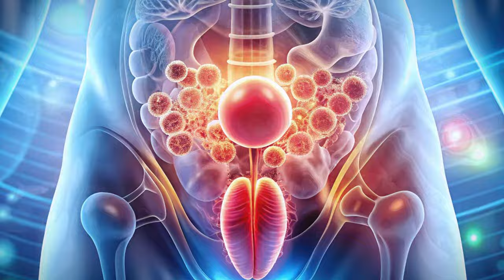Home remedies for piles | बवासीर के घरेलू उपाय | treatment of piles/hemorrhoid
नमस्कार दोस्तों! स्वागत है आपका हमारे चैनल पर। आज हम बात करेंगे बवासीर, जिसे पाइल्स भी कहते हैं, के कुछ घरेलू उपायों के बारे में। अगर आप या आपके किसी जानने वाले को इस समस्या का सामना करना पड़ रहा है, तो यह वीडियो आपके लिए है। चलिए, शुरू करते हैं!

 सबसे पहले, अपने आहार में फाइबर युक्त फल और सब्जियों को शामिल करें। यह मल को नरम करने में मदद करता है और कब्ज से राहत दिलाता है। जैसे कि सेब, गाजर, और पालक।

 दिनभर में पर्याप्त मात्रा में पानी और तरल पदार्थ पिएं। यह पाचन तंत्र को सही रखने में मदद करता है और मल त्यागने में आसानी होती है।

 नारियल तेल में थोड़ी-सी हल्दी मिलाकर प्रभावित जगह पर लगाने से सूजन और जलन में राहत मिलती है। यह एक प्राकृतिक एंटी-इंफ्लेमेटरी है।

 एलोवेरा का रस पीने से आंतरिक और बाहरी बवासीर में राहत मिलती है। एलोवेरा के एंटी-इंफ्लेमेटरी गुण इसे एक बेहतरीन उपाय बनाते हैं।

 हल्के गर्म पानी में बैठने से सूजन और जलन कम होती है। इसमें आप एप्सम सॉल्ट या एप्पल साइडर विनेगर भी मिला सकते हैं।

 रात में दूध के साथ अरंडी के तेल का एक चम्मच लेने से मल त्यागने में आसानी होती है। यह एक प्राकृतिक लैक्सेटिव की तरह काम करता है।

दोस्तों, ये थे कुछ घरेलू उपाय जो बवासीर में राहत दिला सकते हैं। लेकिन अगर समस्या गंभीर हो, तो डॉक्टर से परामर्श अवश्य लें।

बवासीर को जड़ से खत्म करने के उपाय,बवासीर,बवासीर का घरेलू इलाज,बवासीर का घरेलू उपचार वीडियो,खूनी बवासीर और पाइल्स का जबरदस्त घरेलू रामबाण उपाय,बवासीर का इलाज,बवासीर का घरेलू नुस्खा,बवासीर के लिए मलहम,खुनी बवासीर का घरेलु उपाय,खुनी बवासीर का घरेलू उपचार,मस्से वाली बवासीर दूर करने के उपाय,कब्ज दूर करने के उपाय,घरेलू उपाय,बवासीर के मस्से को जड़ से खत्म करने का उपाय,खूनी बवासीर का घरेलू इलाज,खुनी बवासीर का घरेलू इलाज,बवासीर के लिए योग,कब्ज का घरेलू उपाय
बवासीर को जड़ से खत्म करने के उपाय,बवासीर,बवासीर का इलाज,बवासीर के लक्षण क्या है,बवासीर के लक्षण,बवासीर के लिए मलहम,बवासीर का उपचार,कब्ज दूर करने के उपाय,मस्से वाली बवासीर दूर करने के उपाय,बवासीर का घरेलू उपचार वीडियो,बवासीर के मस्से को जड़ से खत्म करने का उपाय,बवासीर के लिए योग,खुनी बवासीर का घरेलु उपाय,बवासीर के शुरुआती लक्षण,बवासीर का घरेलू इलाज,आक के पत्ते से बवासीर का इलाज,बवासीर का घरेलू नुस्खा,बवासीर में मूली खाने के फायदे

Authoritative Sources Used in Answering this Question:

1. American Society of Colon and Rectal Surgeons (ASCRS)
This organization provides comprehensive guidelines and information on colorectal health, including hemorrhoids treatment options.

2. Mayo Clinic
A leading medical center that offers expert advice on various health conditions, including detailed insights into the causes, symptoms, and treatments for hemorrhoids.

3. National Institute of Diabetes and Digestive and Kidney Diseases (NIDDK)
This institute conducts research and provides information on digestive diseases, including hemorrhoids, focusing on prevention and treatment strategies based on scientific evidence